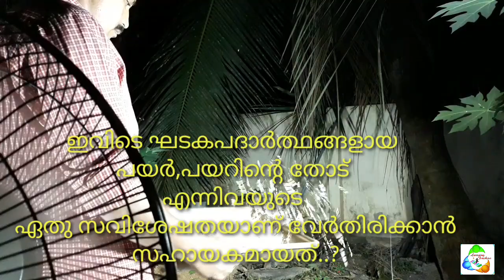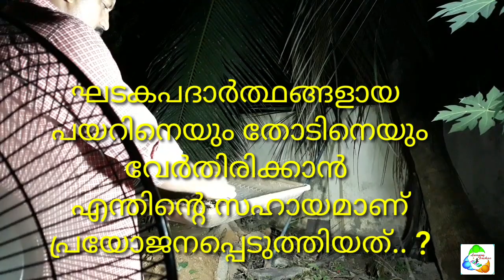പാറ്റൽ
മിശ്രിതത്തിൽ നിന്ന് ഘടകപദാർത്ഥങ്ങളെ വേർതിരിക്കുന്നതിന് സ്വീകരിക്കുന്ന ഒരു രീതിയാണ് പാറ്റൽ